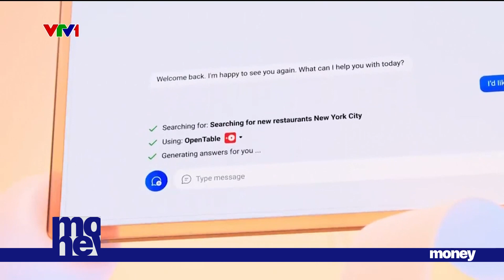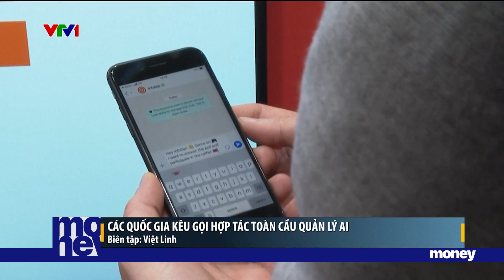Các quốc gia kêu gọi liên kết quản lý AI | VTVMoney